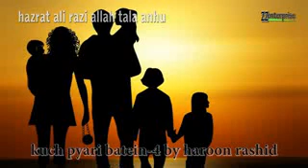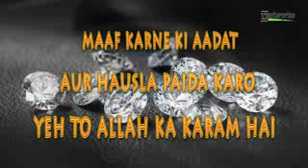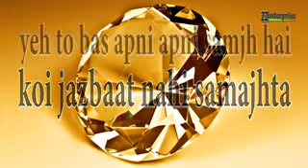KUCH PYARI BAATEIN 💓💓💓